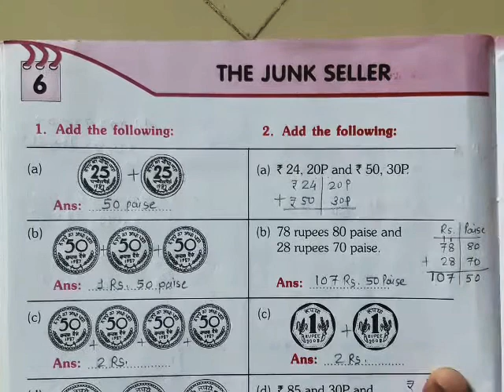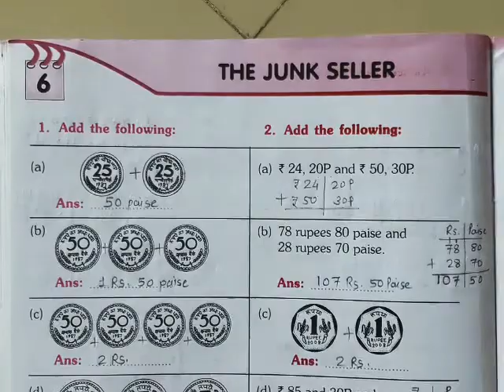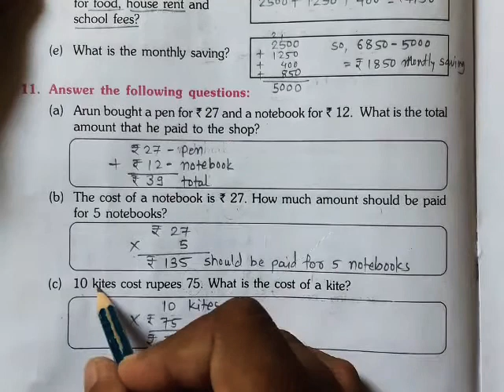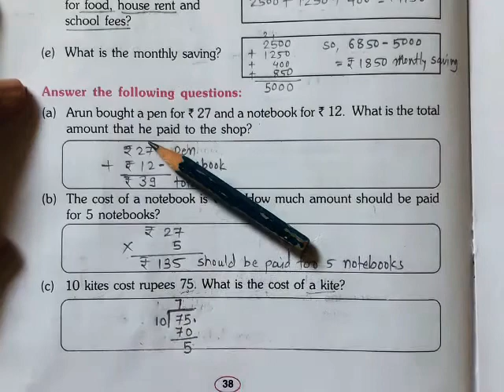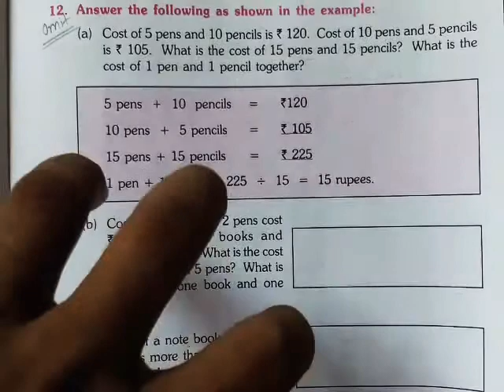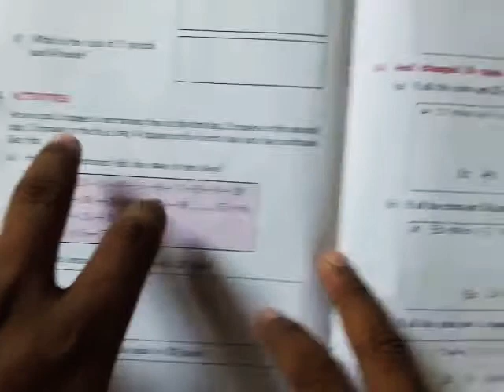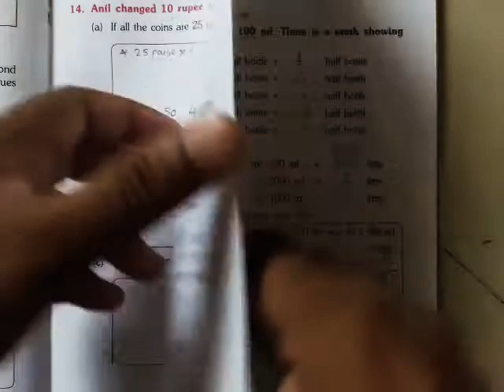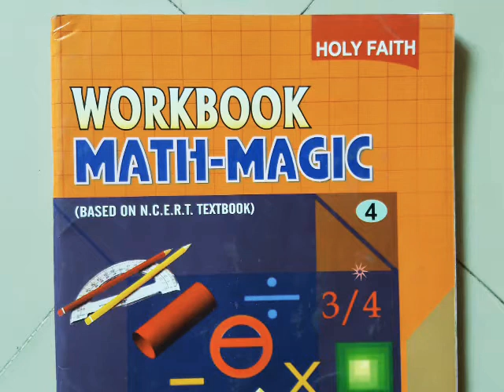Std.4 (E.M.) Maths-Ch6-WB-Lec.2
chap6 The Junk Seller
Workbook